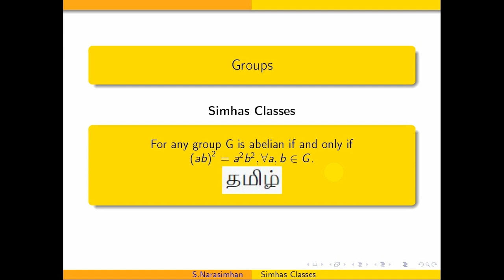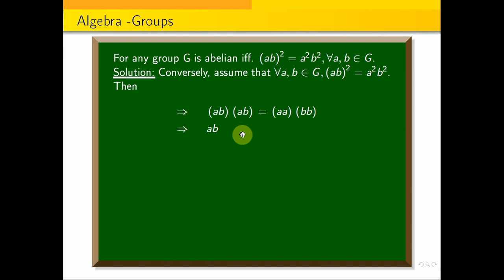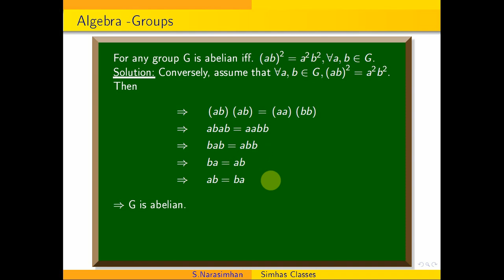Groups-3 For any group G is abelian if and only if (ab)^{2}= a^{2}b^{2}, for all a, b belongs to G.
GCD_theorem || The gcd of two positive integers a and b is a linear combination of a and b.